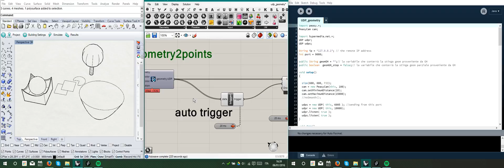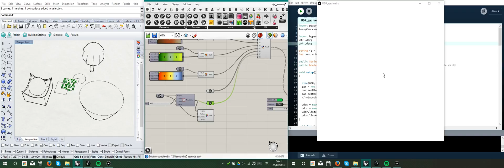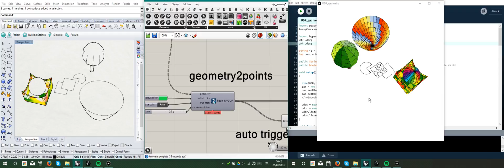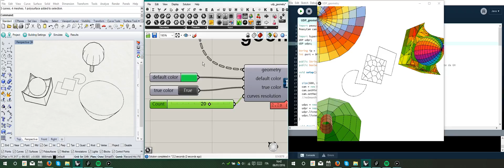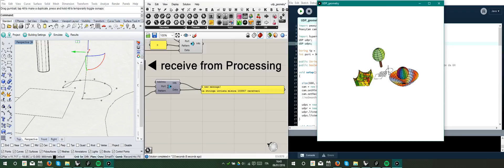Grasshopper to Processing with UDP protocol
sono riuscito ad inviare via UDP (da Grasshopper a Processing) una stringa contenente coordinate e colori di geometrie in modo tale che Processing sia in grado di ricostruirle!!